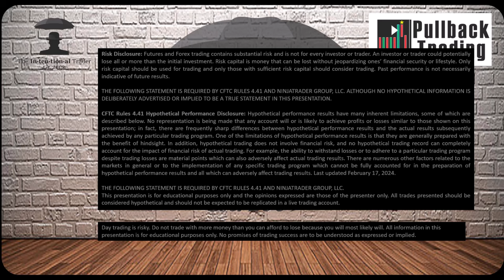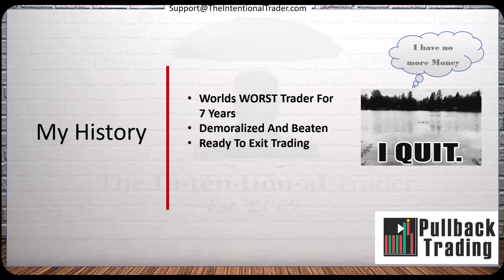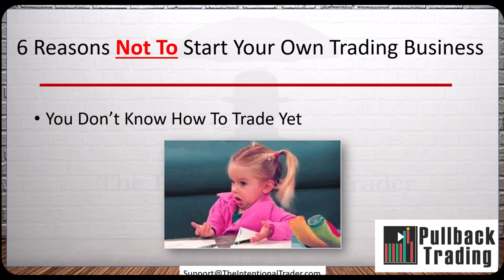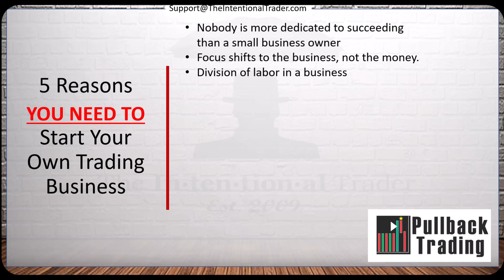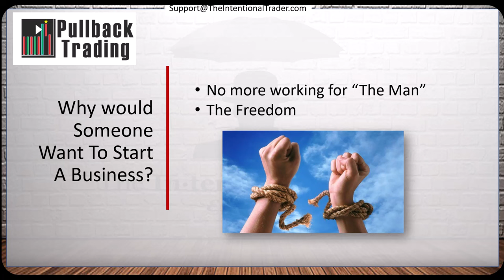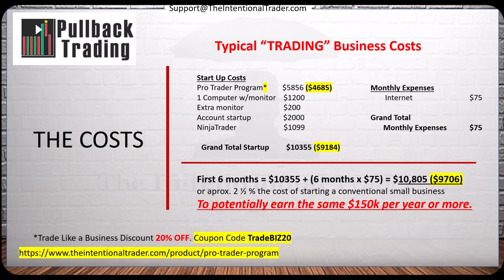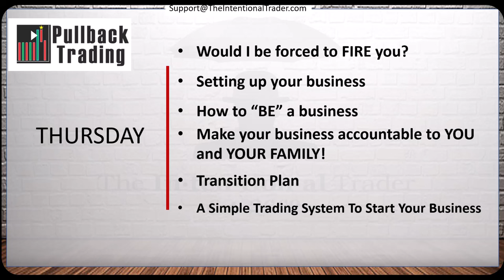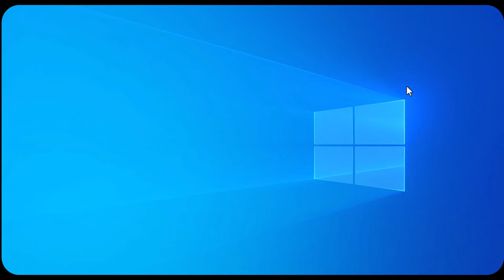Day Trading As A Business Part 1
Waiting until you are a profitable trader to start your trading business is a huge mistake. In fact, it will probably keep you from being successful because you have not fully committed to becoming a professional Day Trader.

Small business owners are the most dedicated and determined people you will ever meet. Their brains just work differently. And this is exactly what YOU need too. And we'll teach you how to start doing it RIGHT NOW!

Into our powerful simple system we have combined:
   *Order Flow
   *Divergence
   *Support/Resistance
   *Volume Spread Analysis
   *Momentum
   *Exhaustion